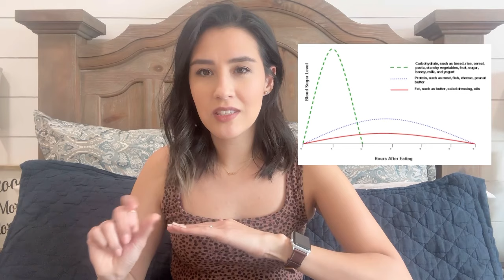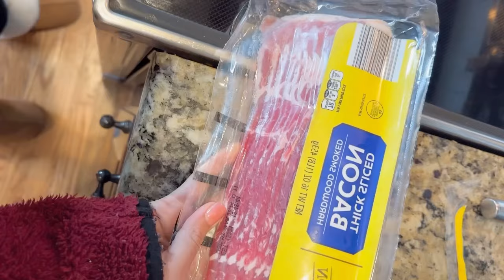story of my BINGING cycles & short WIEIAD vlog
A long-overdue video of ALL the little (and big) things that Keto did to me. If you don't mind a little TMI and a little weirdness and want to know things that maybe you can expect to happen on a low carb diet, this one is for you.